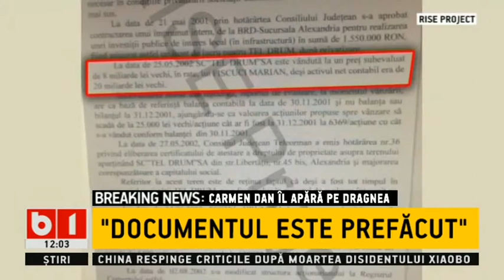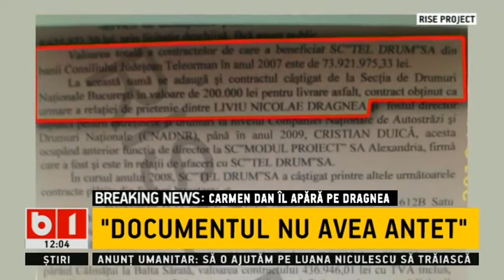STIRI B1TV- CARMEN DAN SARE IN APARAREA LUI DADDY DRAGNEA